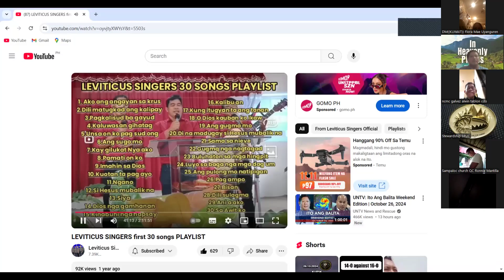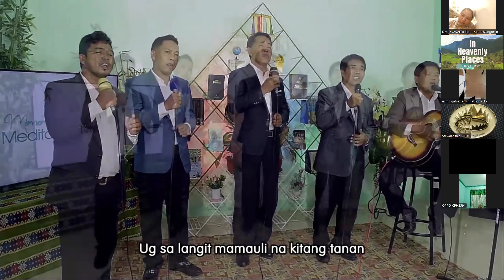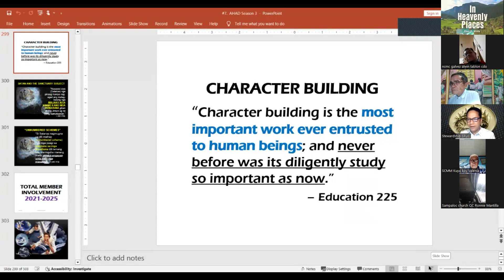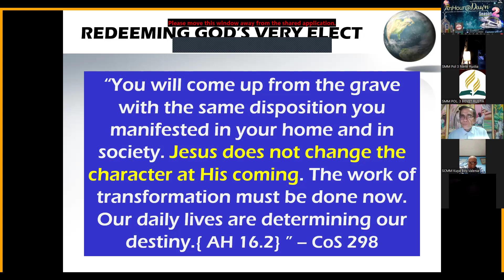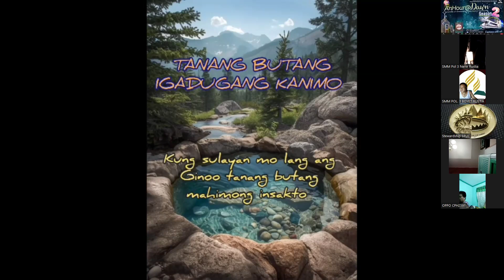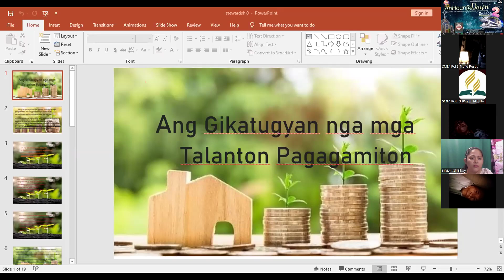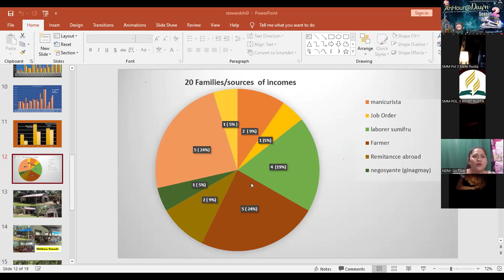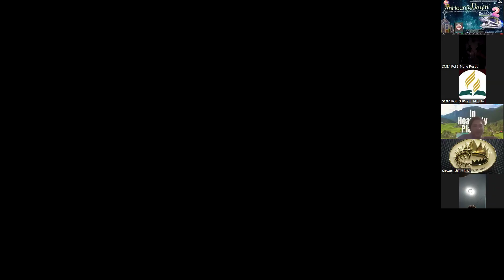27Oct2024_AnHour@Dawn_Season2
27Oct2024_AnHour@Dawn_Season2
NDM - Kaligutan SDA Church
Laak District Davao de Oro